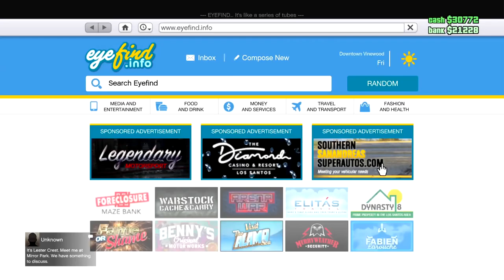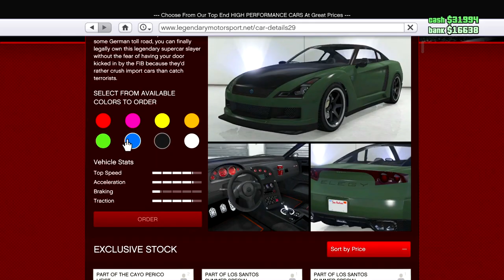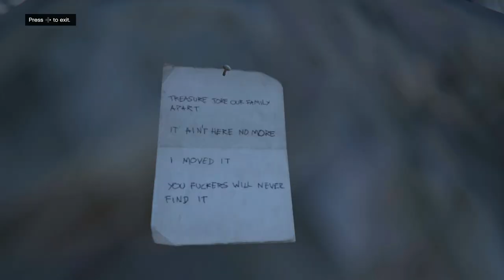Can You Beat GTA Online Without DYING? (GTA Online ONE LIFE Challenge)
Welcome to one life GTA Online! The challenge is I have to hit lvl 100 without dying completely solo, today is episode 2 but go check out episode 1!

(I'm not active)